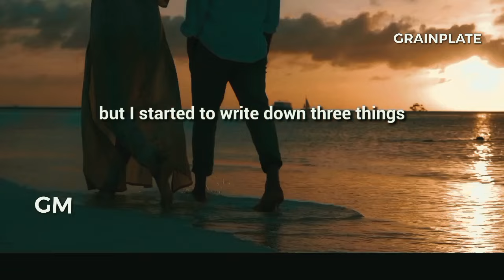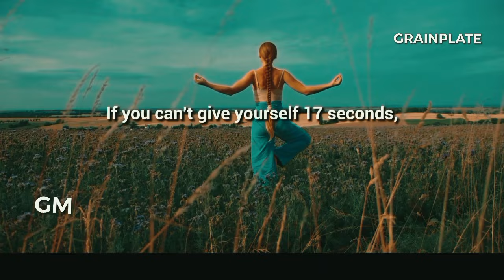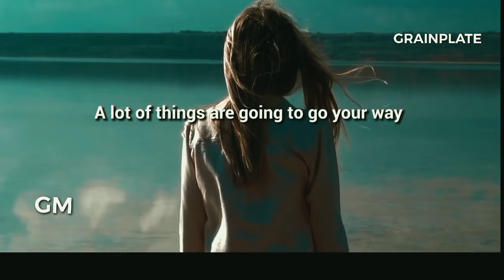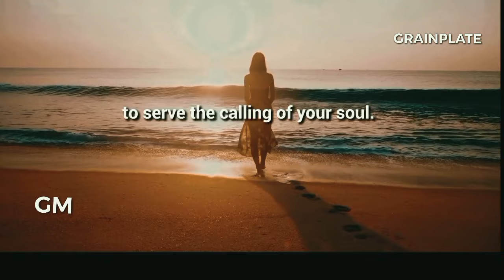Unleashing Your Inner Power - Oprah Winfrey's Insights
Looking to discover your power and unleash your inner potential? Look no further than Oprah Winfrey's insights! In this inspiring video, Oprah shares her wisdom on how to tap into your inner strength, overcome obstacles, and achieve your dreams.

From her personal journey to becoming one of the most successful media figures of all time, to her empowering messages of self-love and positivity, Oprah has plenty of valuable insights to share. Whether you're looking to boost your confidence, find your purpose, or simply live your best life, this video is sure to provide some much-needed inspiration.

So what are you waiting for? Click play now to discover your power with Oprah Winfrey!